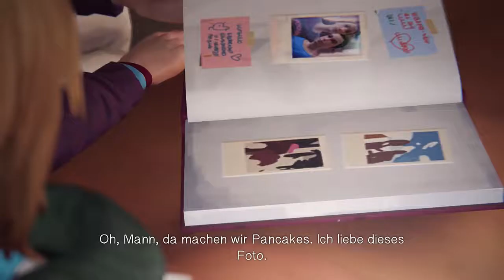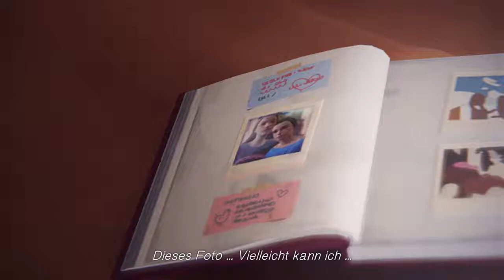Life is Strange #041 Lass los[Ep.4] [HD] [Deutsch]